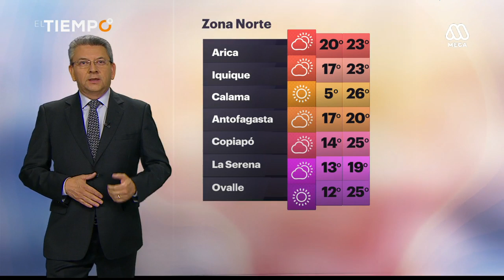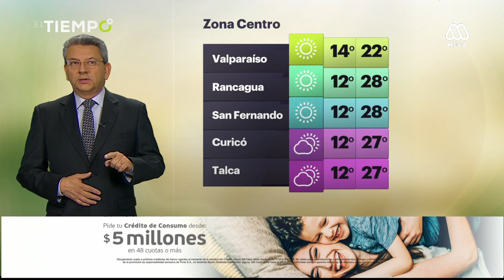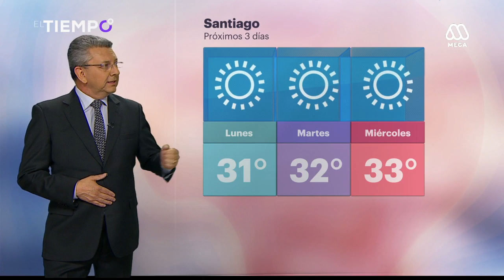¿Cuándo termina la Ola de Calor?: Revisa el pronóstico del tiempo para todo el país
Los termómetros incluso superarán los 30°C, con índices extremos de radiación solar.